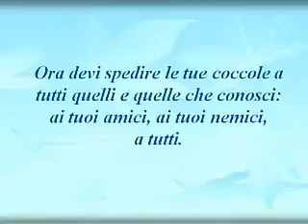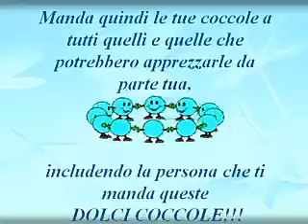16 gennaio 2017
LE COCCOLE DELL'  AMICIZIA E DELL' AMORE